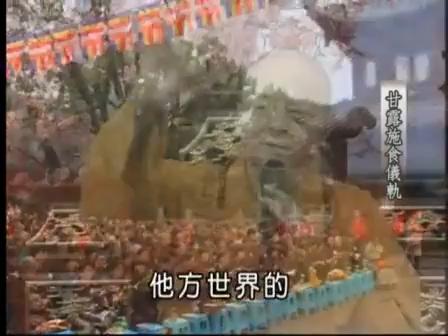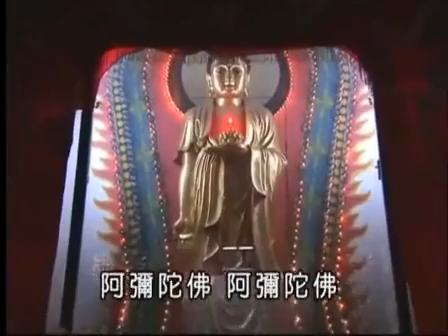海濤法師《菩薩勇士》重慶華嚴寺